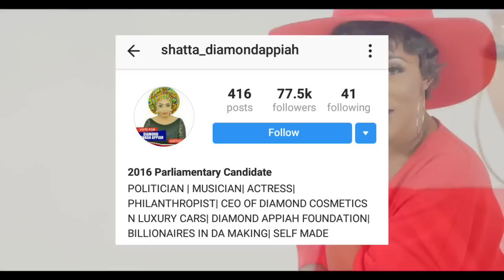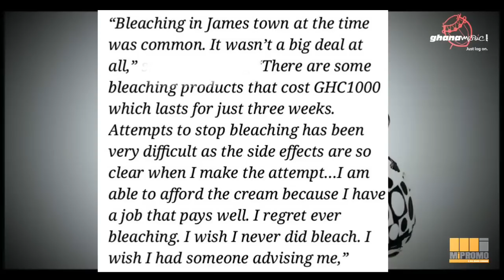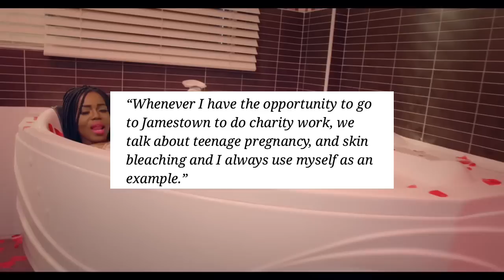I Spend GH¢1000 A Month On Bleaching Cream - MZBEL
Ghanaian musician Belinda Nana Ekua Amoah popularly known as Mzbel has expressed regrets for bleaching but says she is unable to quit due to the side effects.
According to her, anytime she attempts to quit she gets patches on her face and other parts of her skin which forces her to go back.
The ‘Saucy Girl’ hitmaker in an interview on Morning Starr Thursday admitted that she took to skin bleaching in her teen years because it was the norm in Jamestown, [a suburb in Accra] where she grew up.
Sharing her experiences with Morning Starr host Francis Abban, Mzbel said she spends over 1,000 Ghana cedis every three weeks for the bleaching cream that keeps her skin in shape.
“Bleaching in James town at the time was common. It wasn’t a big deal at all,” she said adding “There are some bleaching products that cost GHC1000 which lasts for just three weeks.”
“Attempts to stop bleaching has been very difficult as the side effects are so clear when I make the attempt…I am able to afford the cream because I have a job that pays well.
“I regret ever bleaching. I wish I never did bleach. I wish I had someone advising me,” Mzbel said.
The controversial musician disclosed that she now has a foundation through which she uses to advise teenagers against bleaching and teenage pregnancy.
“Whenever I have the opportunity to go to Jamestown to do charity work, we talk about teenage pregnancy, and skin bleaching and I always use myself as an example.”

FOLLOW VIEWSGH PAGES